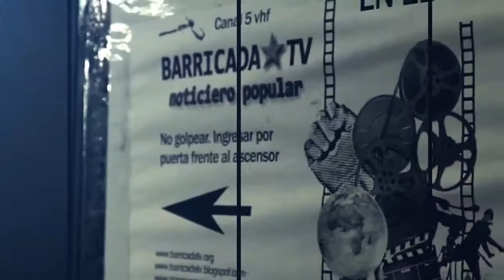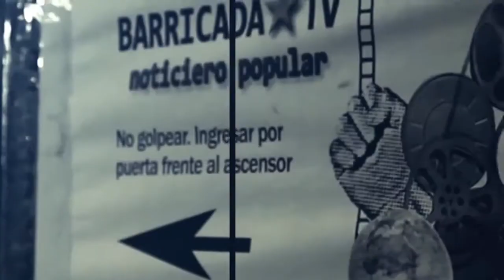Corresponsal: Fuerte rechazo al Ku Kux Klan en Charlottesville, Virginia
Corresponsal // Aproximadamente 1.500 manifestase salieron a la calle en la pequeña ciudad de Charlottesville, estado de Virginia en los EEUU, para oponerse a la presencia la histórica organización terrorista Klu Klux Klan (KKK).

La presencia del KKK en la zona fue motivada por el voto a favor del consejo de la ciudad de Charlottesville para remover una estatua de Robert Lee, ubicada en el parque central. Lee fue general de los estados confederados durante la guerra civil norteamericana, y se rindió en 1865.

Unos 40 miembros de KKK no pudieron realizar su acto gracias a la presencia y el repudio de una multitud de fuerzas anti-racistas y anti-facistas. 22 manifestantes fueron arrestados por sus intentos de prevenir la presencia de KKK, y por resistir la fuerte presencia policial que incluía la policía estatal armada con tanques anti-motin, gas y metralletas M-16.

Charlottesville se prepara para mas confrontaciones el 12 de agosto próximo, cuando organizaciones de la extrema derecha (autodenominadas “alt-right”) se reunirán en esa pequeña ciudad con la consigna de “unir la derecha” y defender la “historia de la raza blanca”.

La decisión de la ciudad de remover la estatua ha sido demorada por la justicia. El nombre del parque, que anteriormente llevaba el nombre de Lee, fue cambiado por “Parque de la emancipación”.